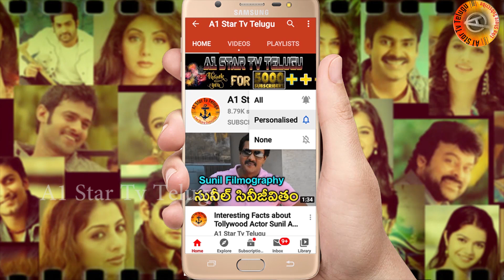బాలయ్య గారి సాంగ్ కి డాన్స్ దుమ్మురేపిన భాను ప్రియా | Bhanupriya | Dance On | Balakrishna | Song